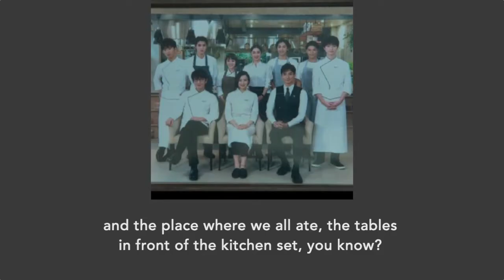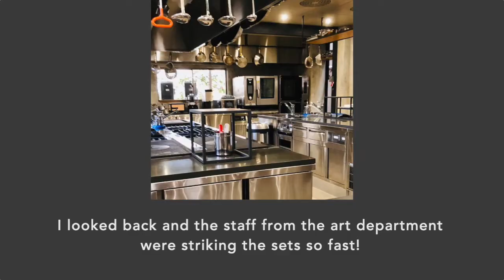Kimura talks about Grand Maison Tokyo (English subs)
Kimura Takuya talks about the last day of filming Grand Maison Tokyo at Midoriyama Studios.